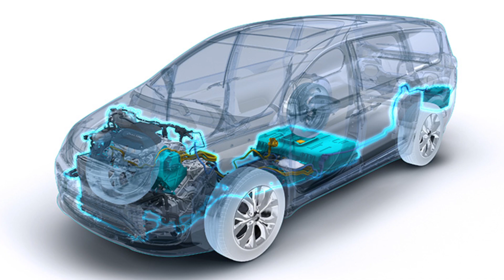FCA Replay: December 13, 2019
"FCA Replay" is a weekly recap of some of the major stories at FCA US. The top stories for the week of December 13, 2019, include Dodge introduces the 2020 Charger GT AWD, the 2020 Jeep® Renegade earns a Top Safety Pick rating, the RamTrucks 1500 is named the 2020 Edmunds Top Rated Truck and FCA has joined the Responsible Sourcing Blockchain Network.